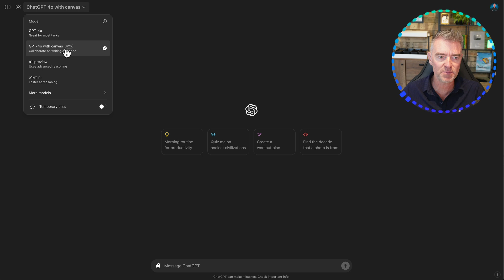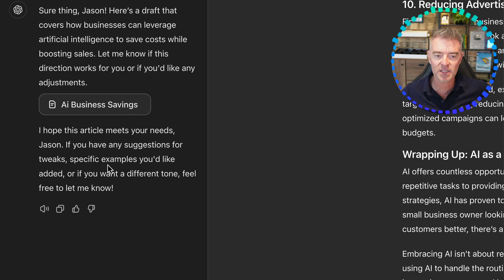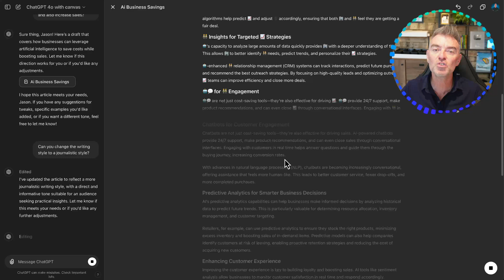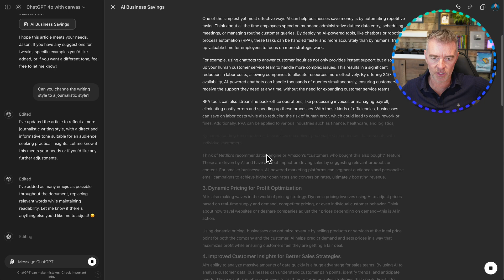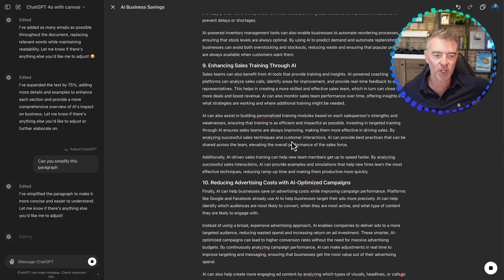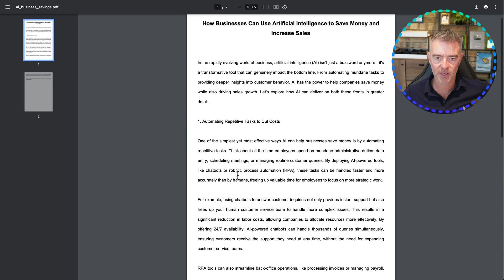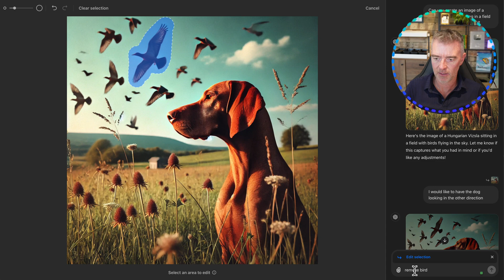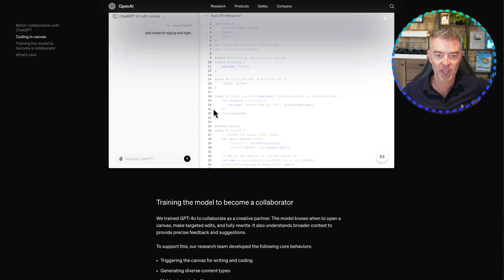NEW ChatGPT Canvas Demo - HUGE Upgrade!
ChatGPT Canvas Update - Wow, this could be a game-changer for writers and coders. Watch how you can use it to create amazing quality Blog posts in this hands-on demo.